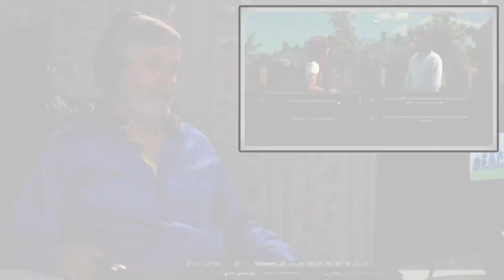ELDERS LEARN HOW TO FLIRT WITH WOMEN | Super Seducer (React: Gaming)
Featured Elders:
Alex
Don
Glorie
Gracelyn
Mark
Rock

React Gaming #207 - ELDERS LEARN HOW TO FLIRT WITH WOMEN | Super Seducer (React: Gaming)